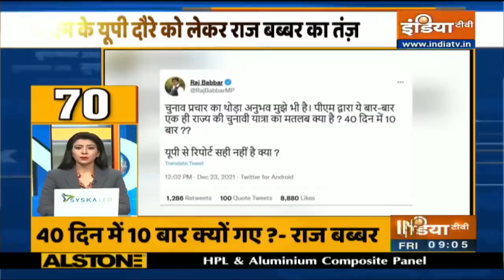Superfast 200: Non-Stop Superfast बुलेटिन में देखिए देश-विदेश की 200 बड़ी खबरें | December 24, 2021